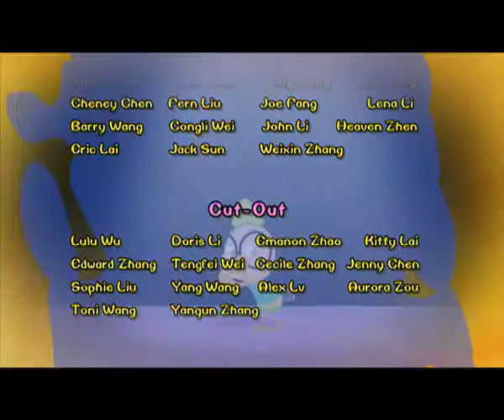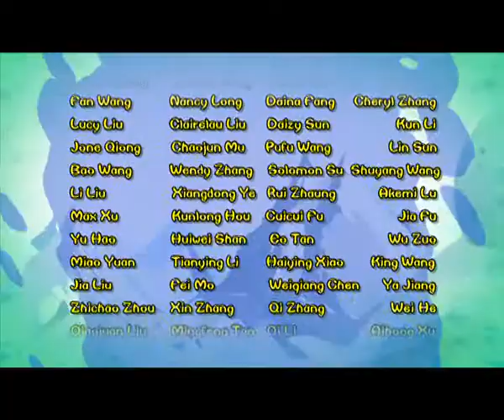Chicken Stew 220 | Weasels’ Secret Kung-Fu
The weasels chase the chickens down into a mysterious dark room inside an ancient castle. This room is filled with all kinds of toys and boxes. It’s like a big warehouse. In this room, both weasels’ hands and legs are tied up by some mysterious fine strings. Controlled by the strings, the weasels can move agilely in the air. There’s nothing Free Range could do about them. Small Fry thinks of an idea. She twines the strings that hang the two weasels. They can’t move with the strings all messed up. The chickens make their way out of this strange creepy place.